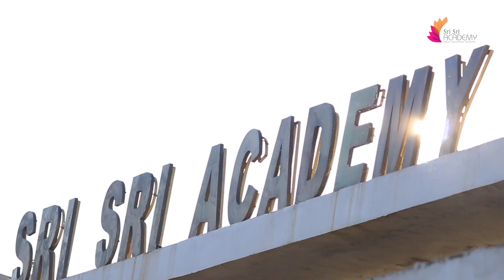Robotics Training Program @ Sri Sri School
Robotics Training Program | Robotics for School Kids | All workshops will provide students a base to robotics @ Sri Sri School